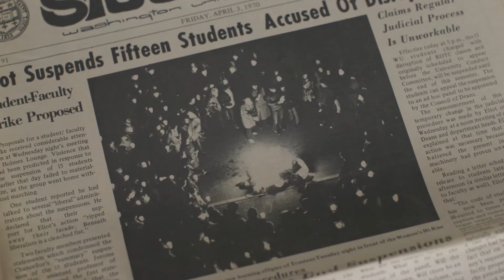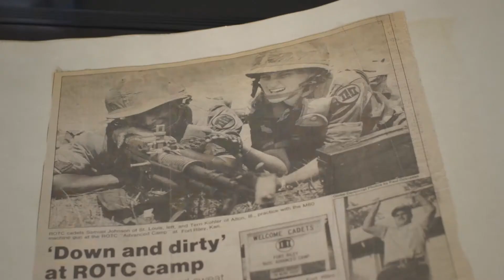ROTC - From turmoil to triumph | Washington University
Fifty years ago, students across the nation fiercely debated whether the Reserve Officers’ Training Corps (ROTC) programs belonged on college campuses. Today, Washington University in St. Louis Provost Holden Thorp says there is no better place.
“ROTC is incredibly important to higher education,” Thorp said. “The creation of ROTC more than 100 years ago was, itself, a recognition that liberal education is a great way to train people for leadership.”